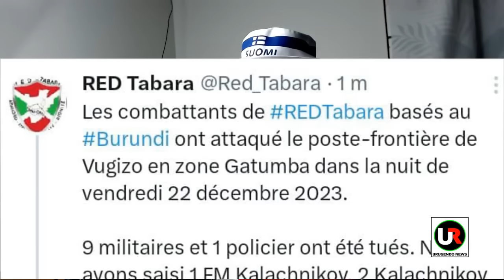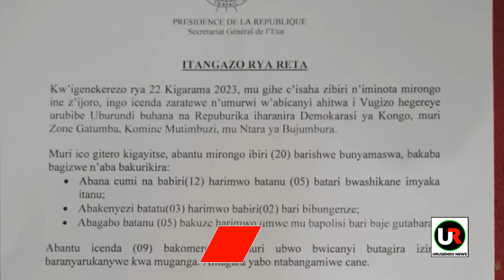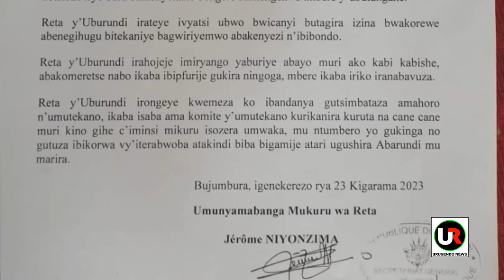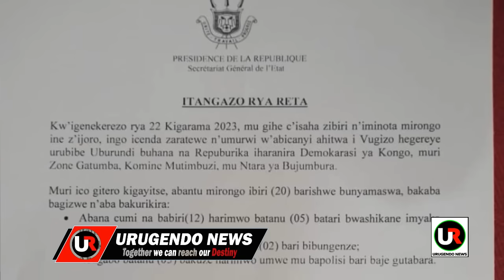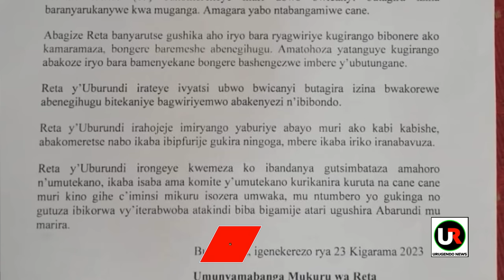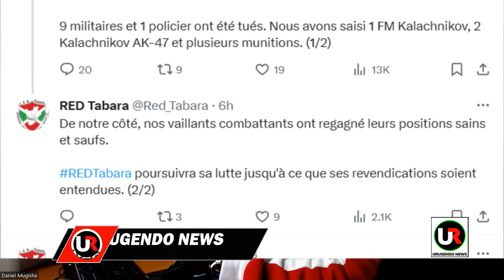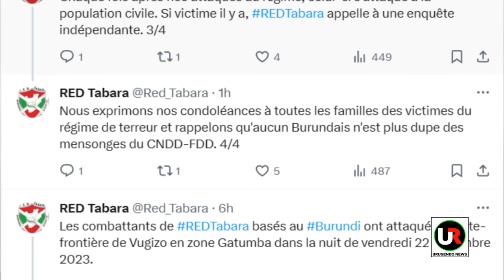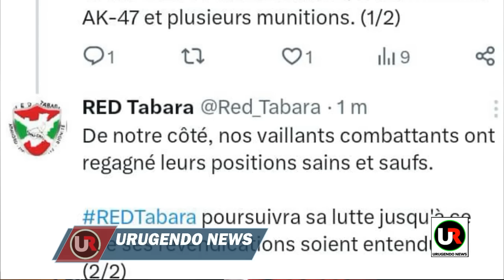Red -Tabara Yemanze cagitero cahiyanye abantu 20😭 ariko ibeshuje Leta kwatabantu yishe 23/12/2023